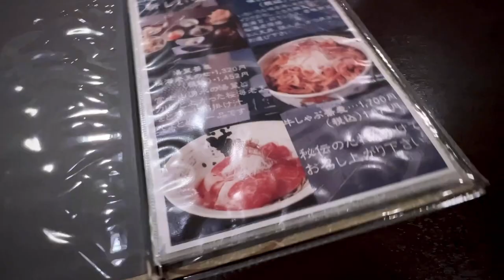Fear Is When You Forget You ARE Love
Commentary from Neville Goddard's 1951 lecture “Truth ‘Radio Talk, Station KECA, Los Angeles’”

Well, I comment on this lecture, we will enjoy a wonderful, soba (buckwheat noodle) and tempura meal and the Japanese country.

💖 CREDITS 💖
✨CAMERA iPhone 13 Pro & GoPro 8
✨RECORDING EQUIPMENT VideoMicro Rode Mic ME-L